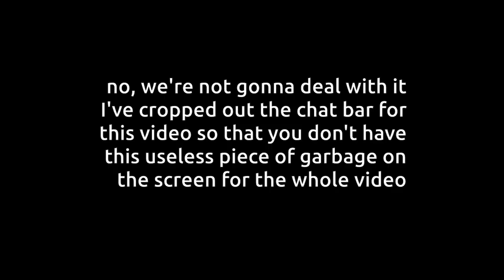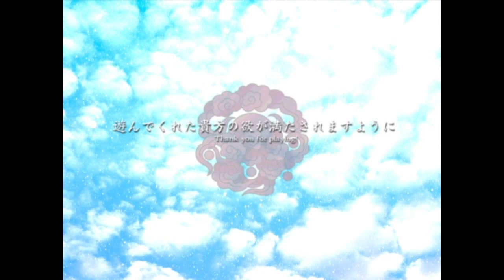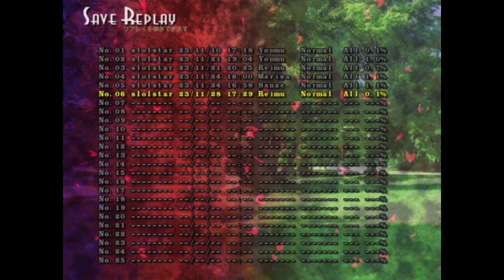I'm Too Good at This!! [Touhou 13: Ten Desires, Normal Parallel Ending Reimu]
Touhou is getting too easy. Who said shmups and bullethells were hard? Pfffft! I got the Parallel Ending with Reimu in Ten Desires on my second attempt! Easy peasy! It was so easy, I did it in the same stream I played Metroid Dread, and even later during that same day I did Marisa as well. Ten Desires is too easy lmao